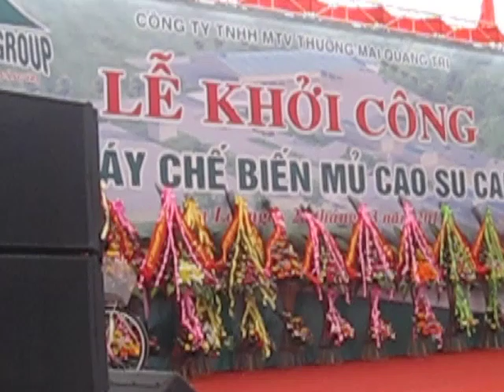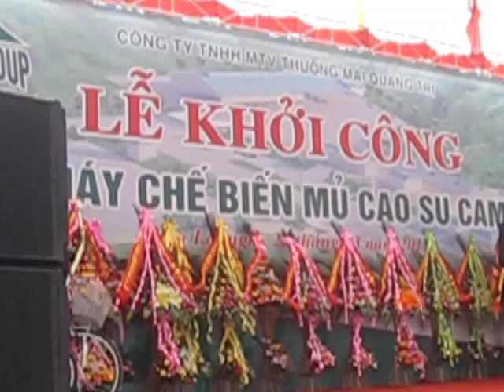Về thăm Tân Sở _ Anh Tiến